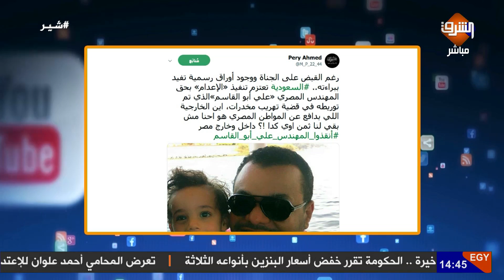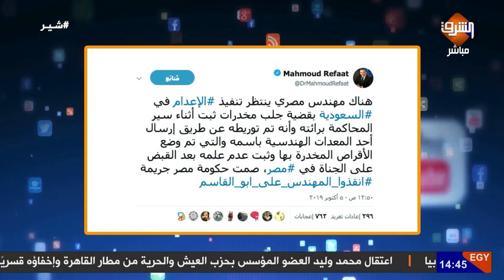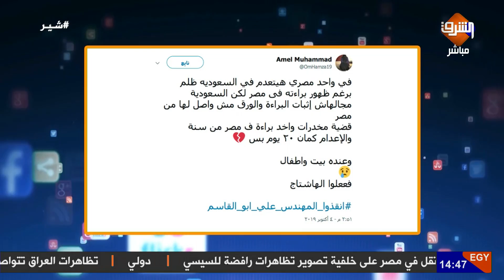انقذوا المهندس علي ابوالقاسم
تأكيد حكم الإعدام ظلماً على شاب مصري فى السعودية فى قضية ملفقة وحملة للتضامن معه بعنوان انقذوا_المهندس_علي_ابو_القاسم ...